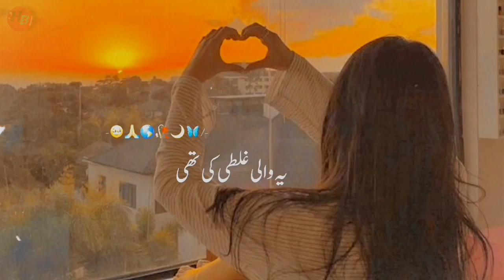Love heart status 💔 sad shayari status 🥺 whatsApp status video 🥰